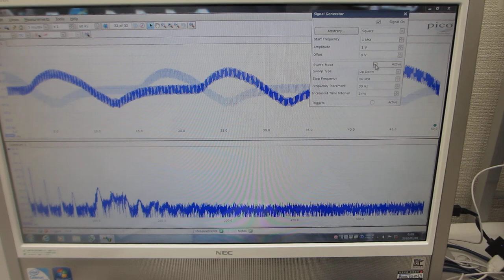共振現象と非線形現象を制御可能にする超音波発振制御プローブ（超音波システム研究所）